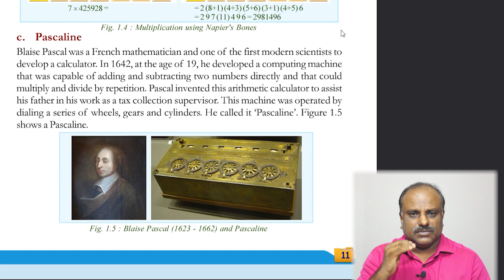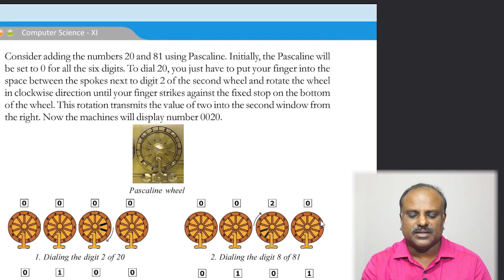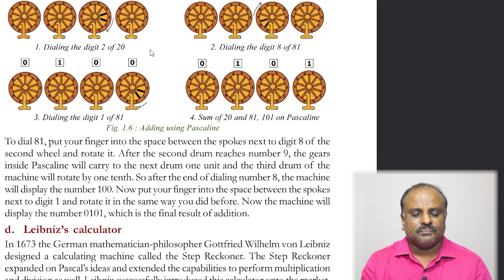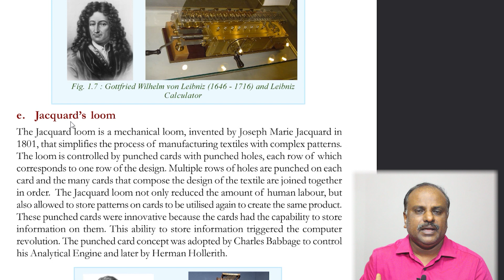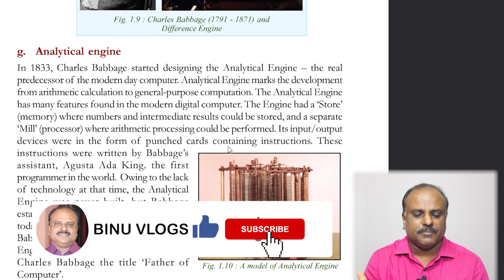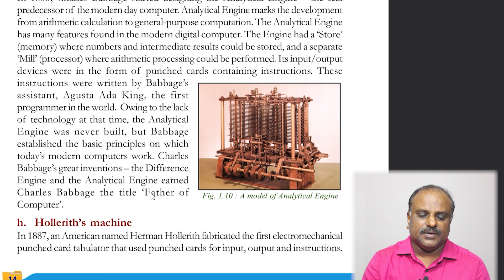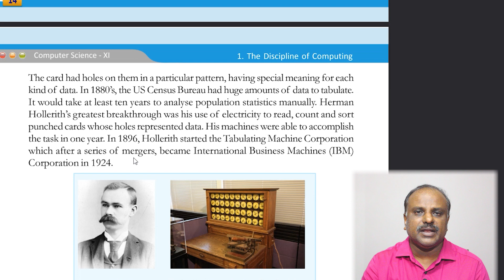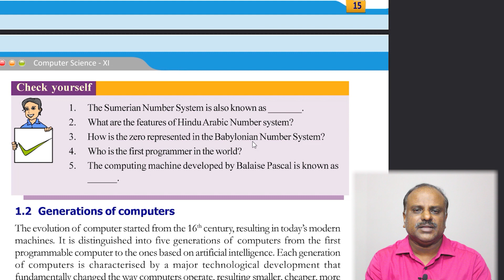Plus One Computer Science Malayalam | Chapter 1 | Discipline Of Computing | Part 4 | Malayalam Class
See this video to know more about Plus One Computer Science Malayalam | Chapter 1 | Discipline Of Computing | Part 4 | Malayalam Class

plus one computer science chapter,
plus one computer science chapter 5,
plus one computer science group,
plus one computer science group subjects,

BINU VLOGS